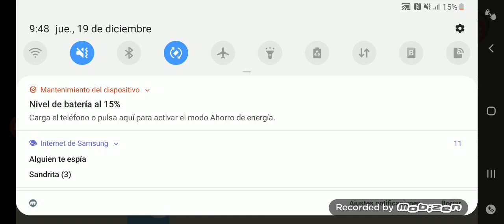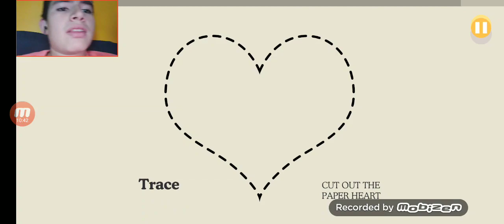El juego suicida 3